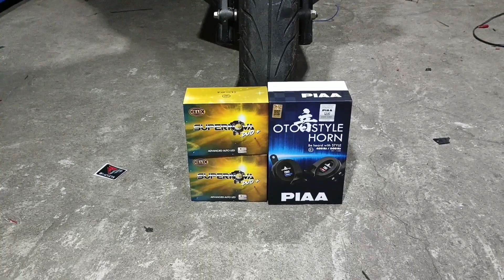HONDA PCX 160 | OEM LEFT SWITCH | HELIX SUPERNOVA | PIAA HORN | RM BRACKET